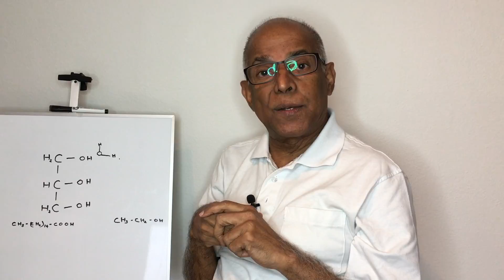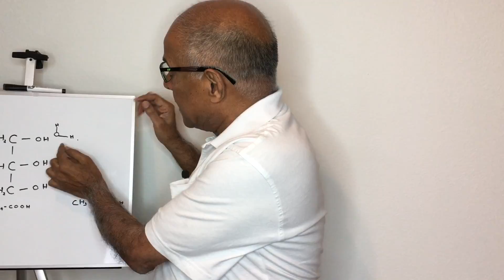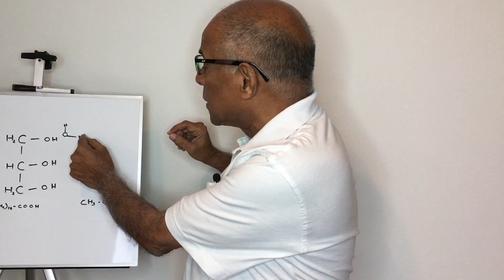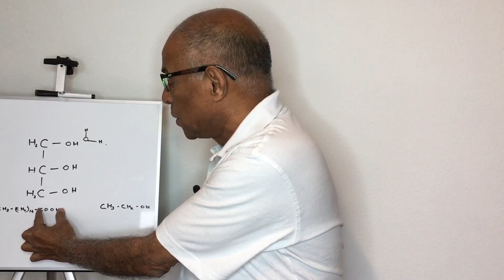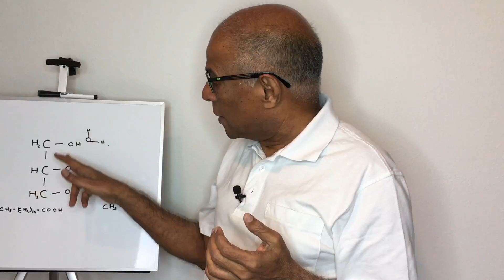Why Like Hangs With Like At The Water Party